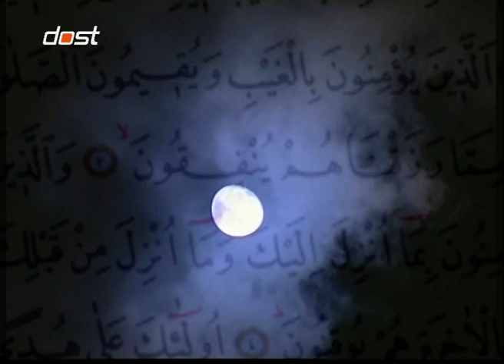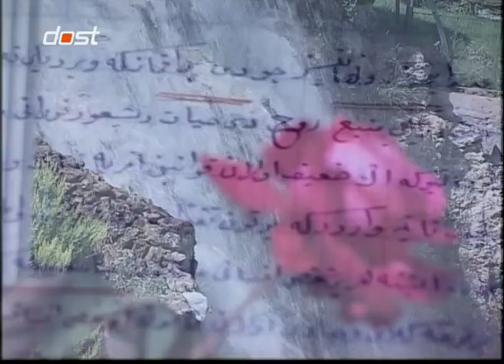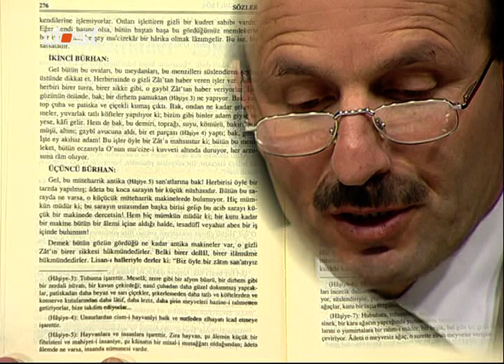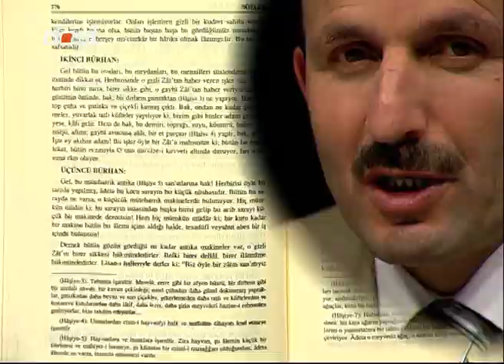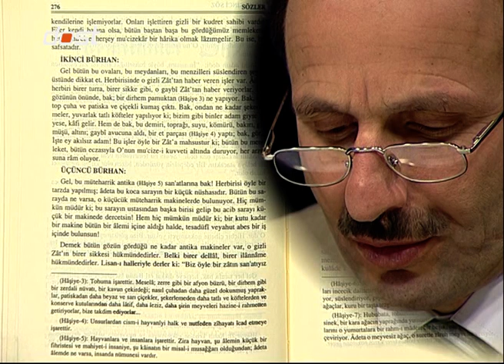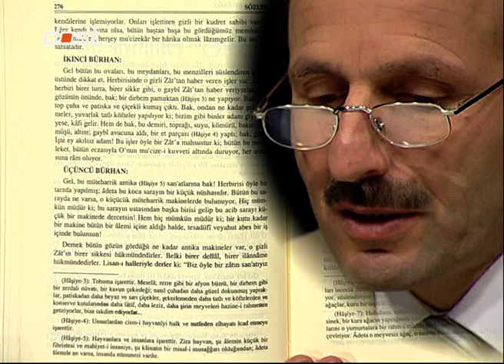BERABER OKUYALİM -04012011-YİRMİ İKİNCİ SOZ-1 BOLUM--_1